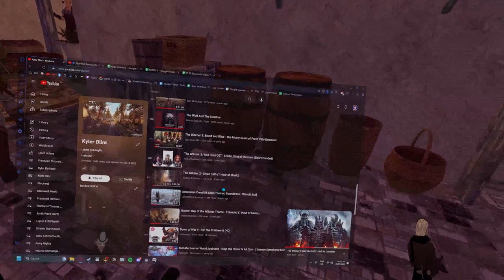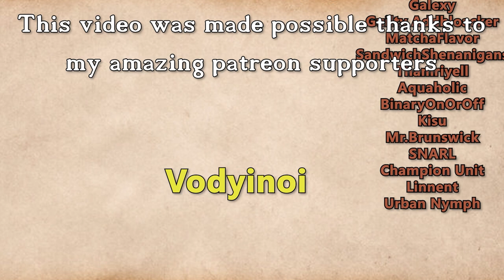Fractured Thrones Season 3 | EPISODE 44 'Cracks' | Part 1 of 4